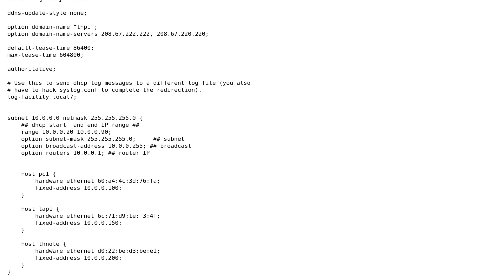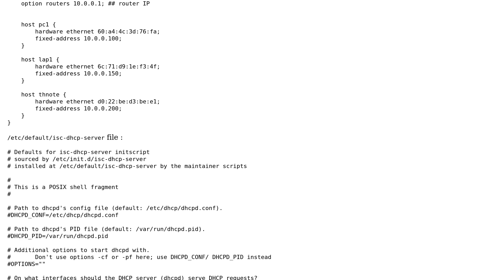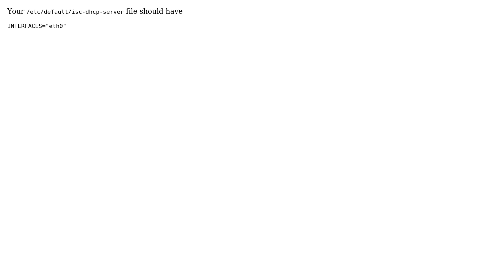DHCP server won't start. Gives 'Not configured to listen on any interfaces!' even when configured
Ubuntu: DHCP server won't start. Gives 'Not configured to listen on any interfaces!' even when configured (2 Solutions!)

With thanks & praise to God, and with thanks to the many people who have made this project possible! | Content (except music & images) licensed under cc by-sa 3.0 | Music | Images & others | With thanks to user tsenapathy user THpubs user Ron Zeitouny user hg8 and the Stack Exchange Network Trademarks are property of their respective owners. You are responsible for your own actions.